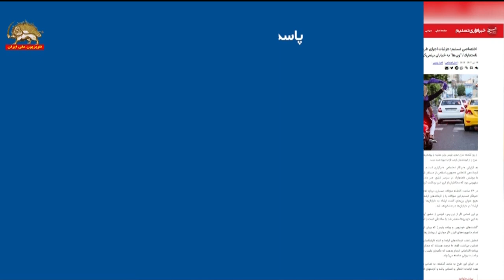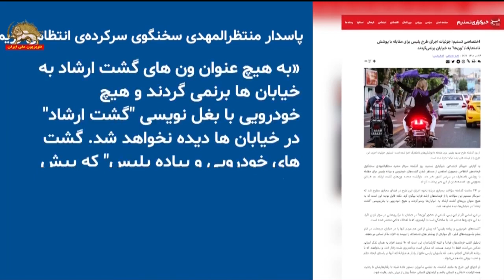راه‌اندازی مجدد گشت ارشاد ـ گرفتار شدن خامنه‌ای در بحران بی‌راه‌حلی- ابوالفضل فولادوند ـ ۲۷تیر۱۴۰۲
گزارش و گفتگو با ابوالفضل فولادوند
اعلام رسمی آغاز کار گشتیهای جنایتکار موسوم به ارشاد در حالی است که طی دو سه روز گذشته علاوه بر شبکه‌های اجتماعی، در رسانه‌های حکومتی نیز کلیپهایی منتشر شده حاکی از دستگیریها و تهدیدهای سرکوبگرانه علیه زنان و صدور احکام ضدانسانی و سخیف علیه دستگیر شدگان. یکی از این احکام تنفرانگیز، شستن میت به‌مدت یک ماه در غسالخانه تهران است.
پس از قتل مظلومانهٔ مهسا امینی در ۲۵شهریور سال گذشته که قیام۱۴۰۱ را جرقه زد، مدتها بود که گشت جنایتکار ارشاد در خیابان‌ها ظاهر نمی‌شد، اما سرکوبگریهای رژیم، توسط عوامل و مزدوران خامنه‌ای علیه زنان و دختران میهنمان در اشکال مختلف، ادامه داشت، چرا که دیکتاتوری ولایت فقیه قادر نیست حتی یک روز را بدون سرکوب، سرکوبی که نوک تیز آن همواره متوجه زنان و دختران است سر کند.
واقعیت این است که پس از قیام سراسری۱۴۰۲ بن‌بست و تنگنای مرگباری در تحمیل حجاب اجباری گریبانگیر رژیم شد. زیرا از یک‌سو نمی‌توانست در وحشت از بالا‌گرفتن قیام و تهاجم شورشگران به گشتهای سرکوبگر، آنها را به صحنه بیاورد و از سوی دیگر تغییر تاکتیک و خط و نشان کشیدنها و تهدیدهای دژخیم رادان که خامنه‌ای او را برسرکار آورد، نتوانست اوضاع را به قبل از شهریور برگرداند.